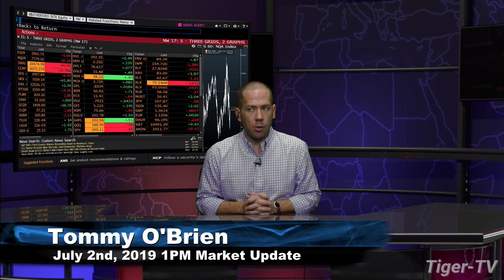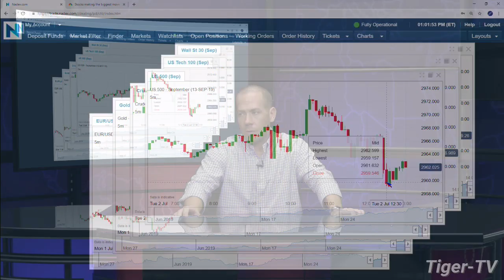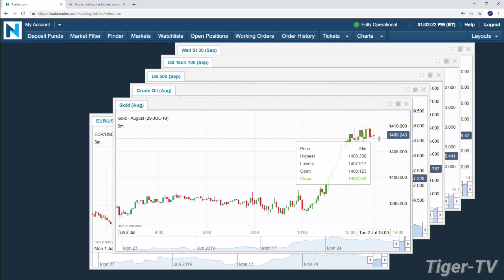June 2nd 2019, 1PM ET Market Update with Tommy O'Brien on TFNN